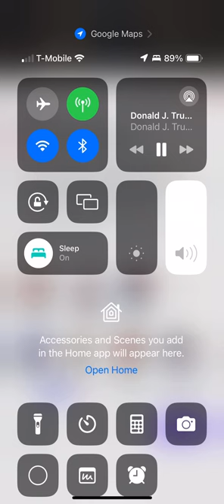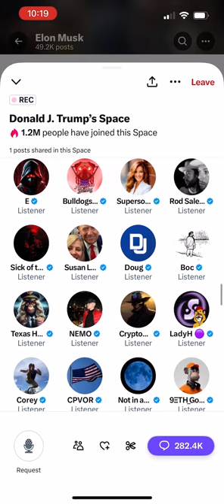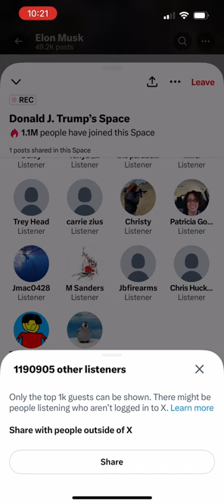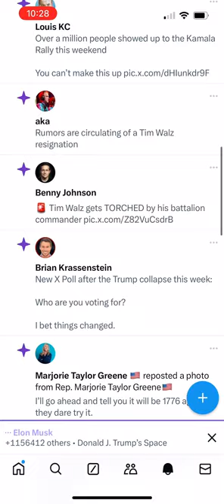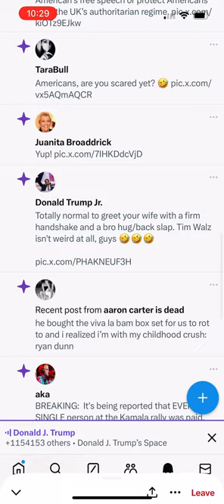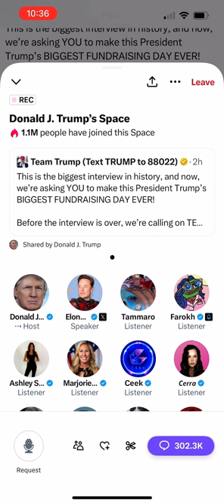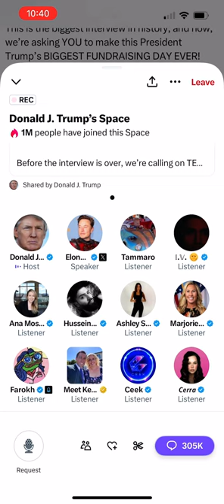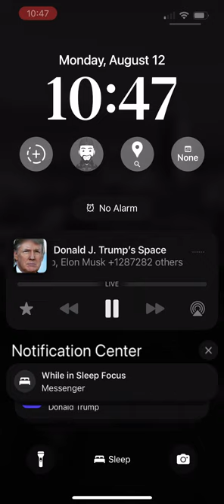Last 35 minutes of trump and Elon musk